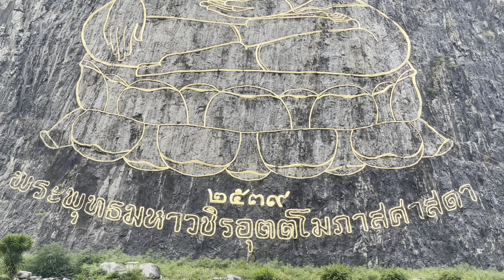Ngoại Ô Buồn…